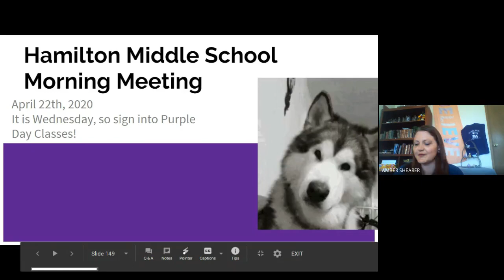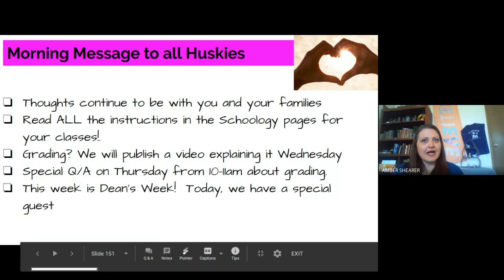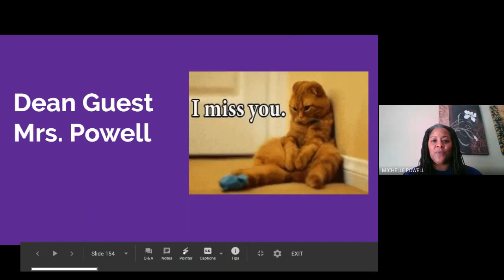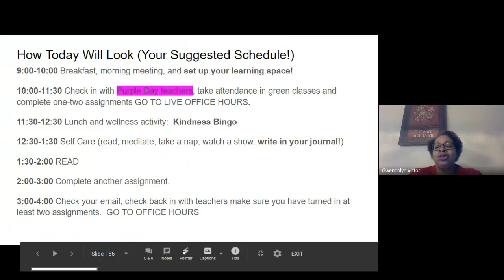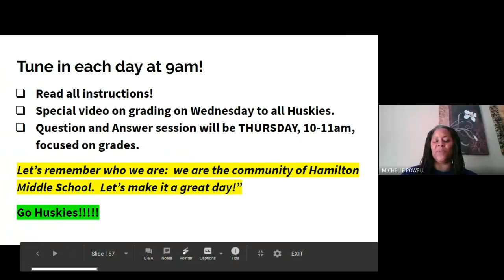Hamilton Middle School Morning Meeting 4/21/20